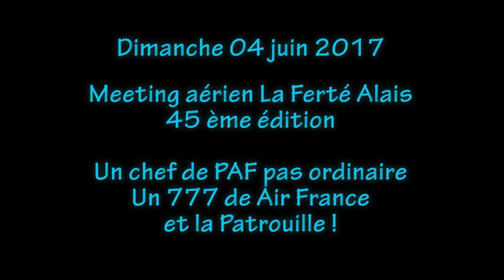Meeting 2017 La Ferté Alais - La PAF et et le 777 AF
Attention, encore une séquence courte, mais là c'est normal, le passage de la majestueuse patrouille l'était ! Vidéo pour l'arrivée et photos pour le départ...
C'était la séquence "officielle" de fin du meeting, en réalité nous avons eu des petits "bonus" :-)

Oui, la PAF était bien présent en ouverture du meeting, j'ai tout filmé, mais comme il se doit, je garde le meilleur pour la fin ... enfin, j'espère que ce sera le meilleur !?!